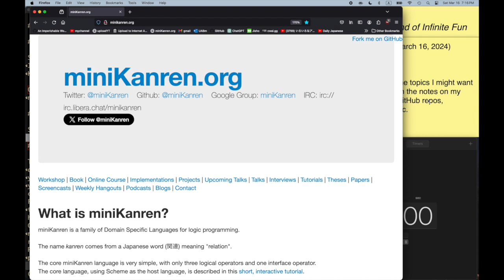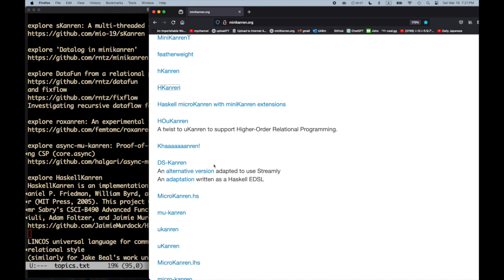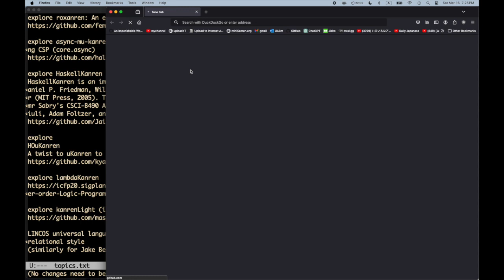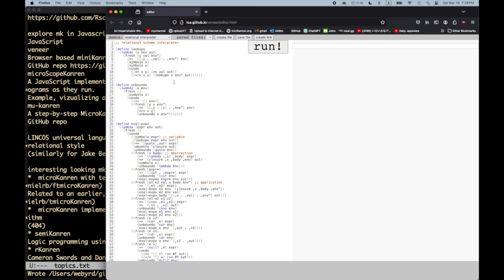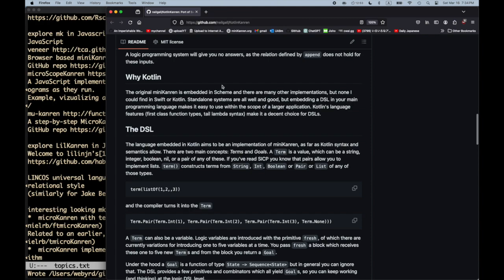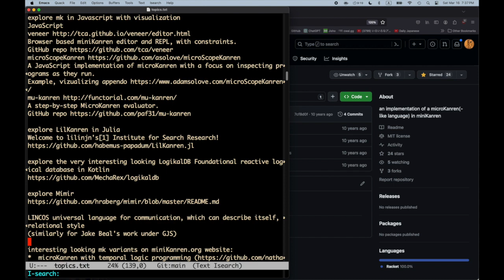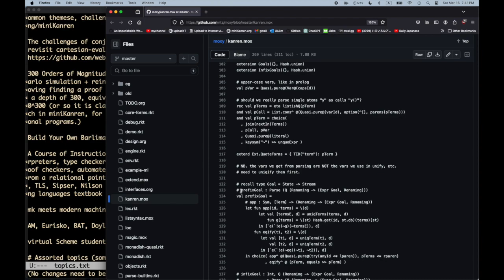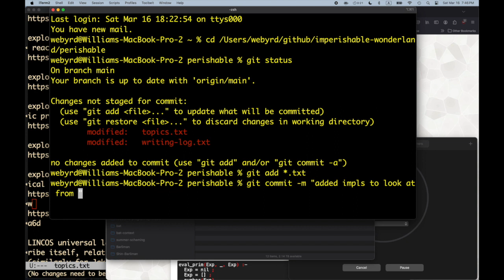An Imperishable Wonderland of Infinite Fun -- Part 15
The fifteenth silent writing episode on Will's Epic Project, 'An Imperishable Wonderland of Infinite Fun'.